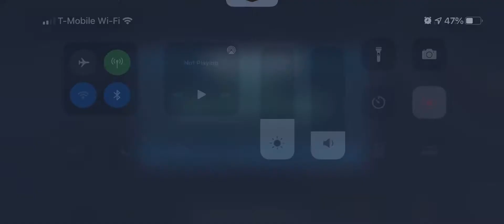Fleet arena - negotiator bomber jka fives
Testing neggy w jka fives and tie bomber -
Reinforce : Ashoka plo advanced and ebon hawk